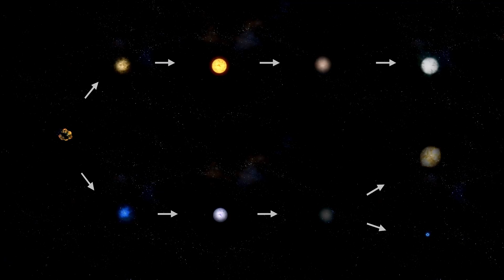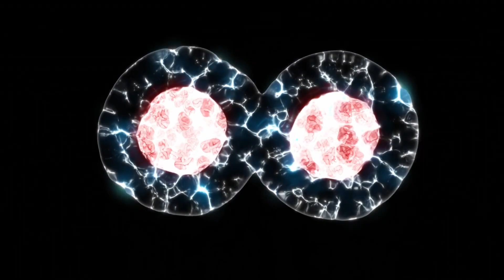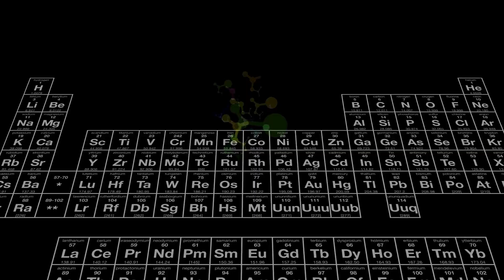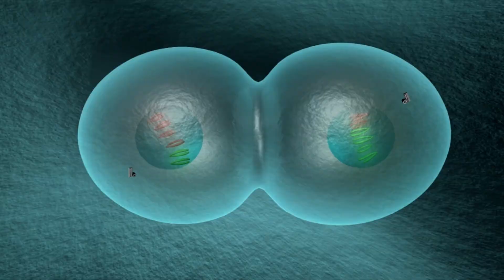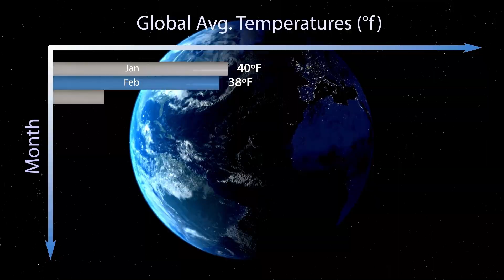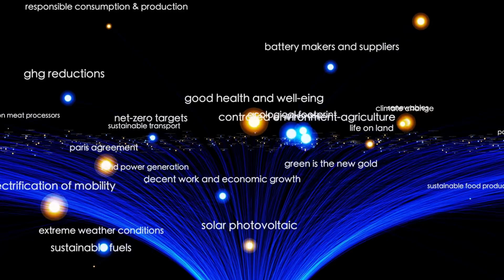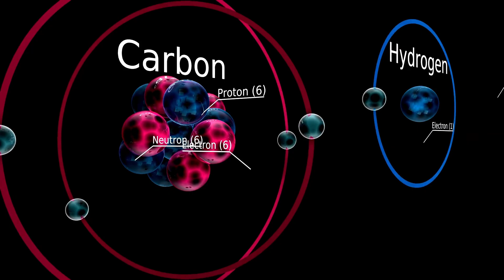NASA Finally SHOWS New 3I/ATLAS Images — And It’s Getting Worse!